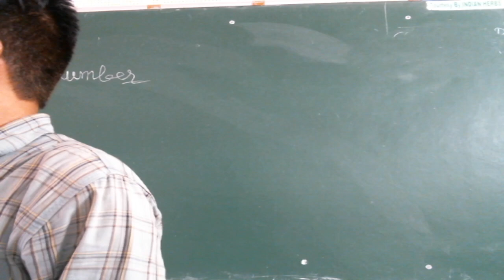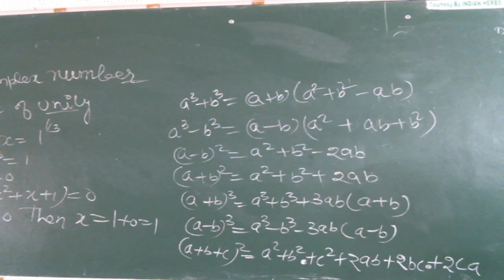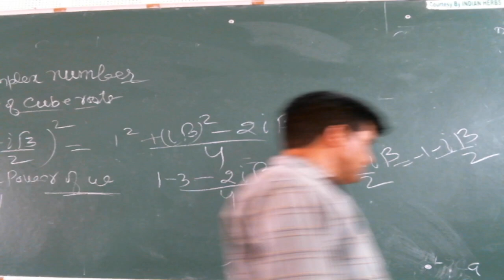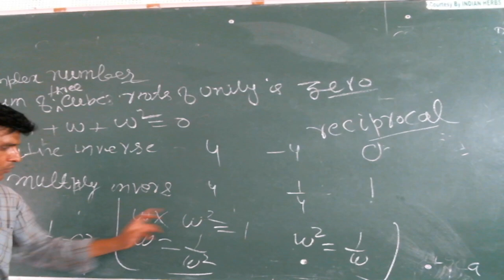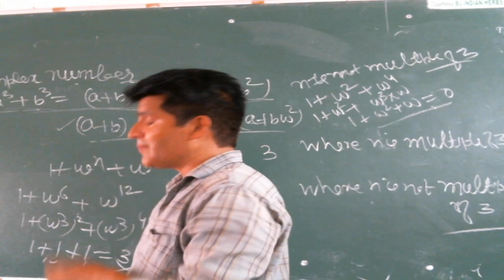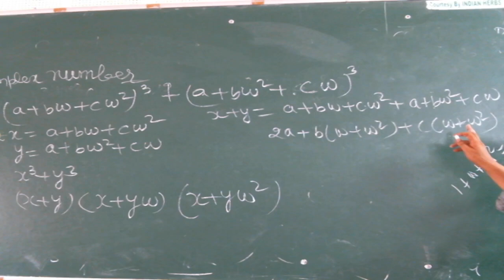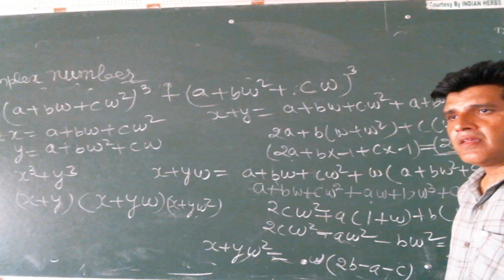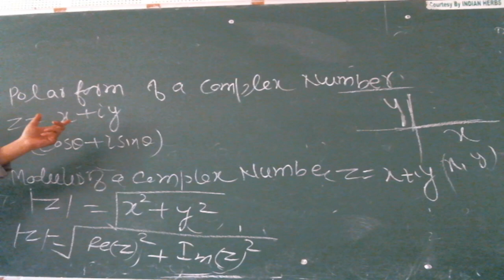IIT/JEE - MATHS (Complex Numbers & Quadratic Equations) BY MR. MOHD. FAHIM KHAN